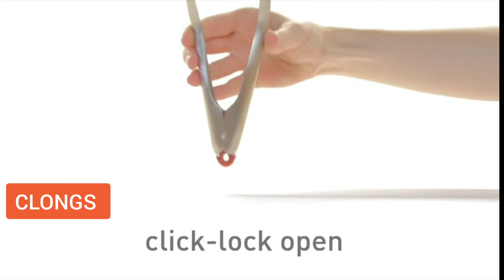Kitchen Gadgets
CHOPPER:

                                                 (Mandolin Chopper)
2. 750₹
3. 240₹
4. 548₹

ZIP SLICER :

1. (Zip Slicer)

CLONGS:

1. (Clongs)

BLENDER:

1. Orpet 777₹
2. 498₹
3. Kent 1044₹
4. Bajaj 1324₹
5. Topline 499₹

MASHER:

1. (Electric Masher)